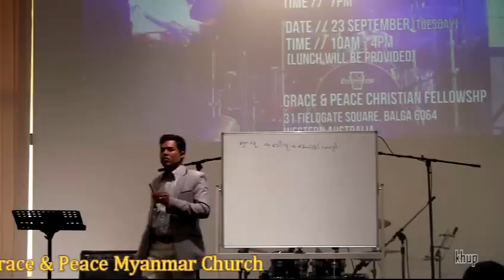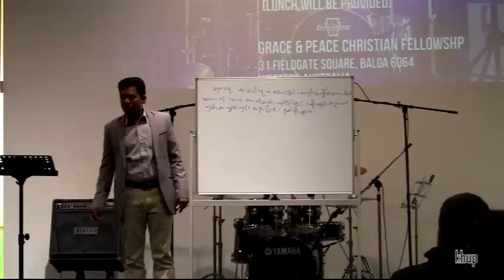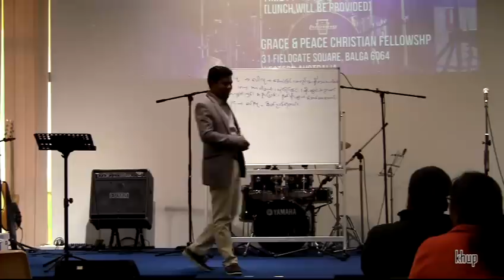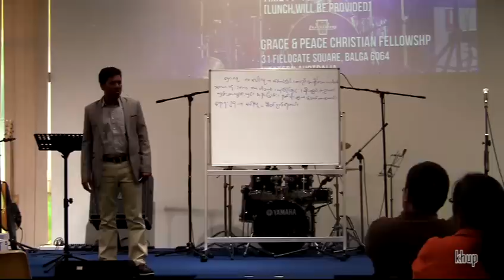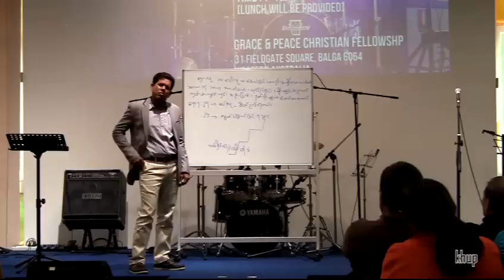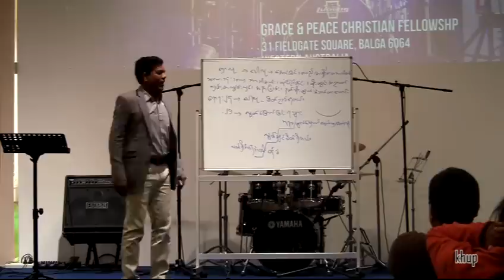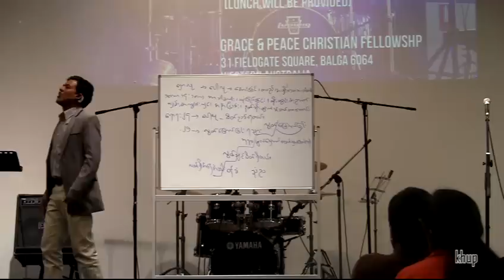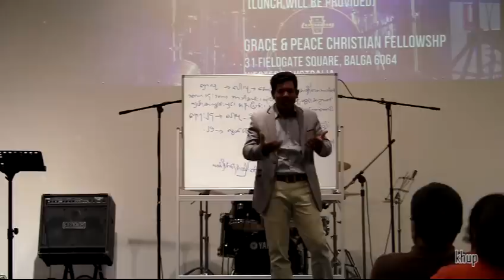Saya San Toe God Is Good All The Time